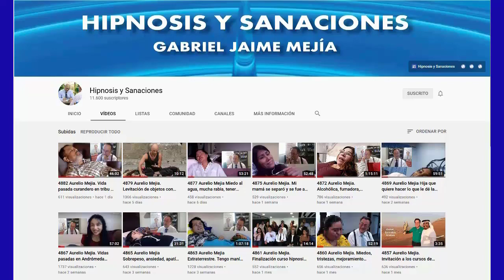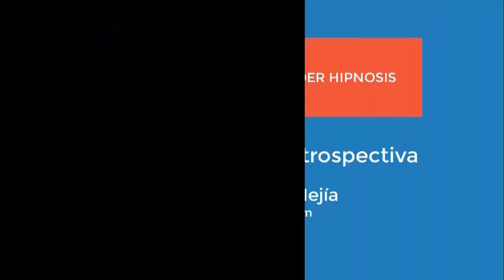5046 Aurelio Mejia Hipnosis. Testimonio de Yesid 5 meses después de terapia, logró objetivos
Testimonio de Yesid 5 meses después de dos terapias de hipnosis introspectiva Aurelio Mejía, QUE COMPARTIREMOS EN ESTE MISMO CANAL, logró objetivos. Medellín, 27 de junio 2015.